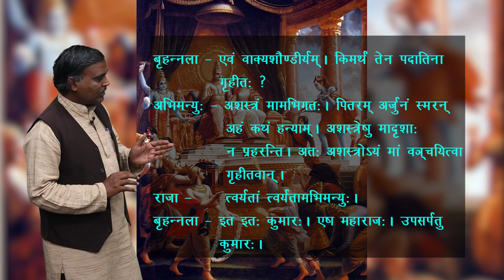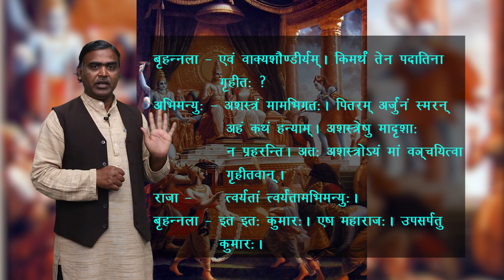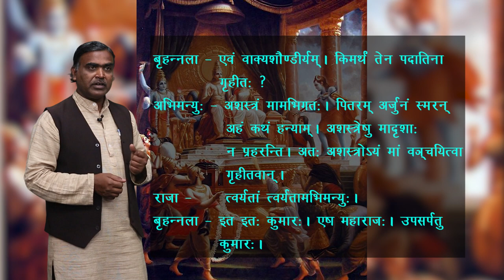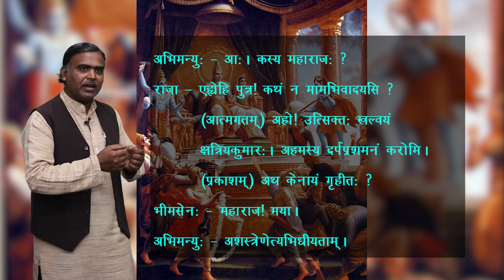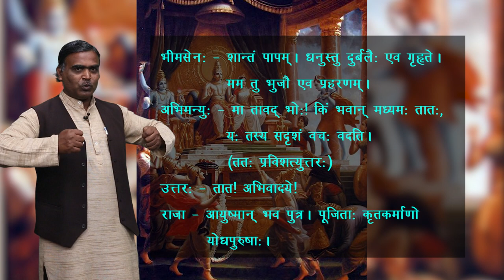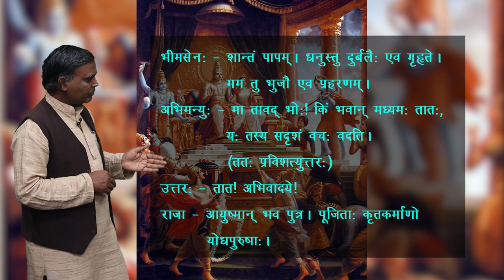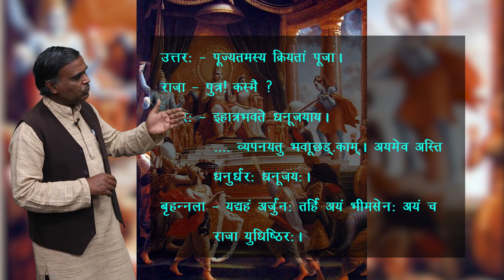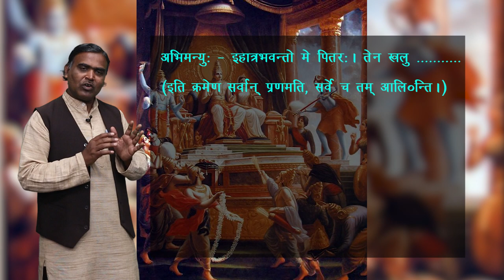CLASS 9th | SANSKRIT | PRATYABHIGYANAM | प्रत्यभिग्यनाम | NEW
CLASS 9th | SANSKRIT | PRATYABHIGYANAM | प्रत्यभिग्यनाम  | NEW 2